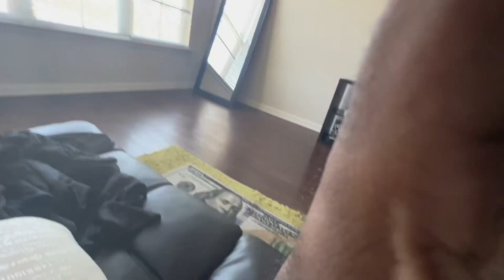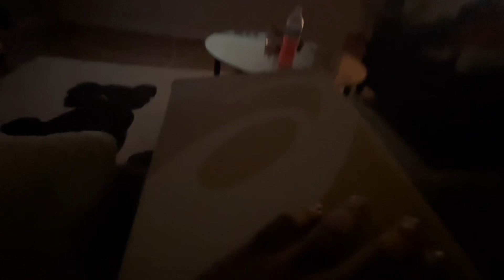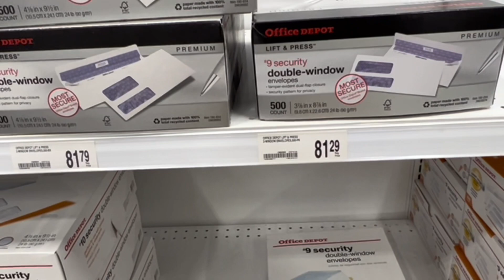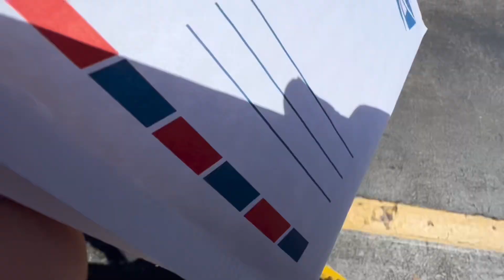YOU GOTTA WATCH THIS N… AYOOO??